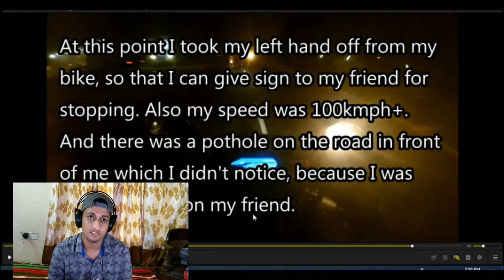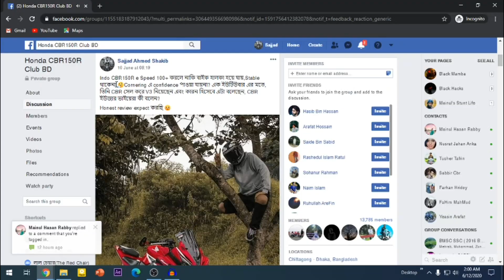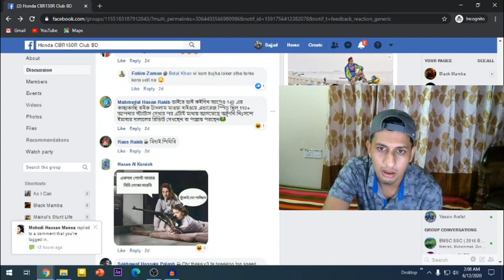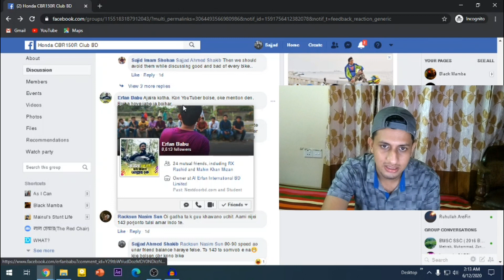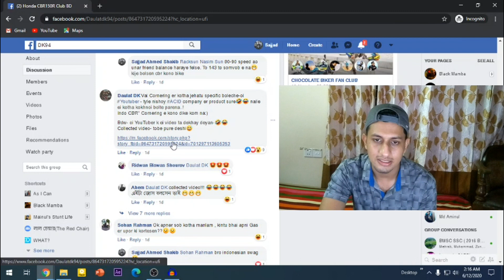SOLD HONDA CBR150R BECAUSE ??????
HONDA CBR150R .WORST & OVERRATED BIKE EVER ?